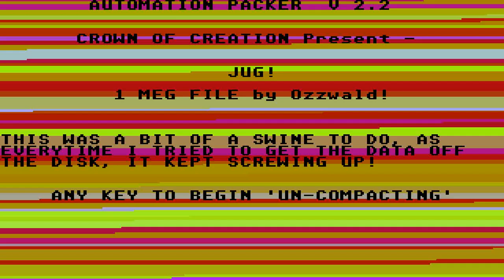ATARI ST JUG Paul Hunter Martin Kenwright Microdeal 1988 Eng Automation Disk Menu Intro 103 Cracktro